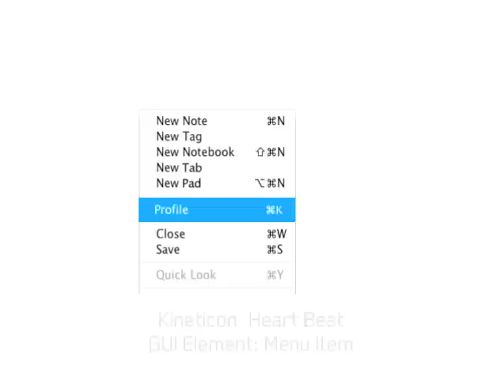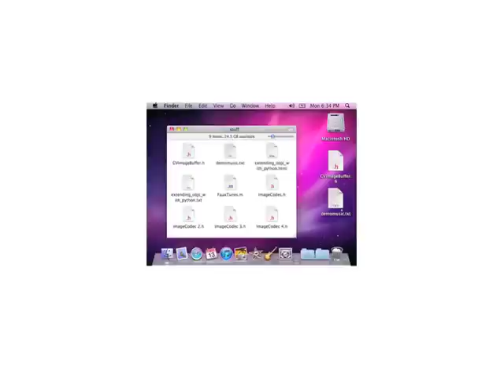Kineticons (CHI 2011)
Icons in graphical user interfaces convey information in a mostly universal fashion that allows users to immediately interact with new applications, systems and devices. In this paper, we define Kineticons - an iconographic scheme based on motion. By motion, we mean geometric manipulations applied to a graphical element over time (e.g., scale, rotation, deformation). In contrast to static graphical icons and icons with animated graphics, kineticons do not alter the visual content or "pixel-space" of an element. Although kineticons are not new -- indeed, they are seen in several popular systems -- we formalize their scope and utility. One powerful quality is their ability to be applied to GUI elements of varying size and shape -- from a something as small as a close button, to something as large as dialog box or even the entire desktop. This allows a suite of system-wide kinetic behaviors to be reused for a variety of uses. Part of our contribution is an initial kineticon vocabulary, which we evaluated in a 200 participant study. We conclude with discussion of our results and design recommendations.